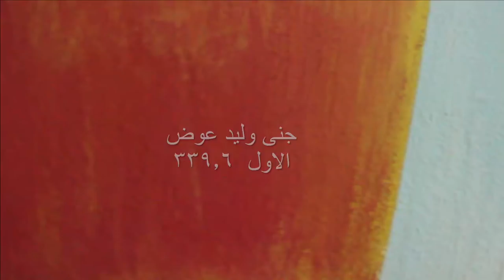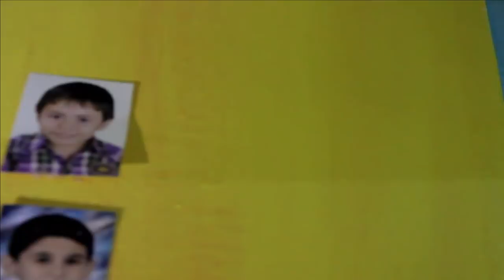الشعاع الخامس : أوائل الصف الخامس